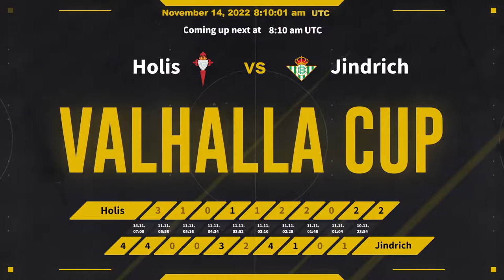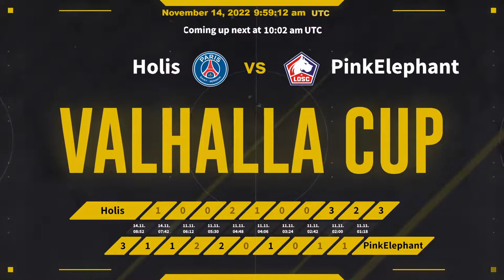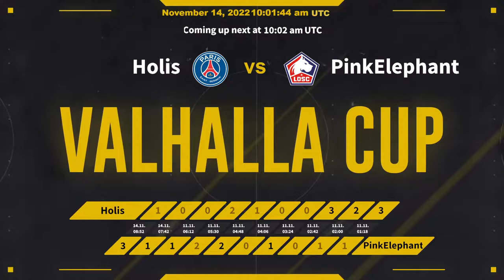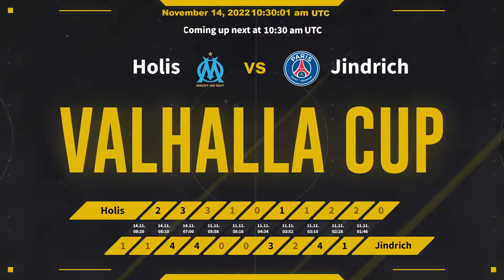12.11.2022 - Serie A & LaLiga - Night Session